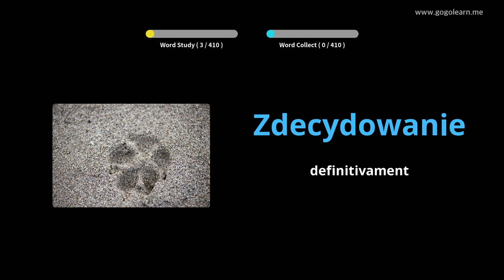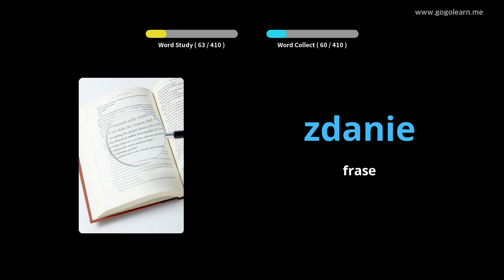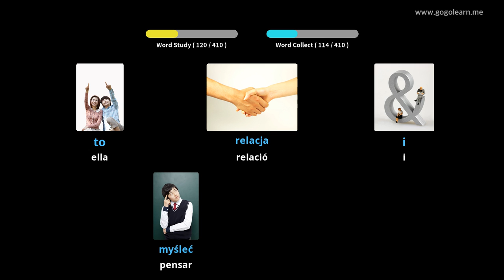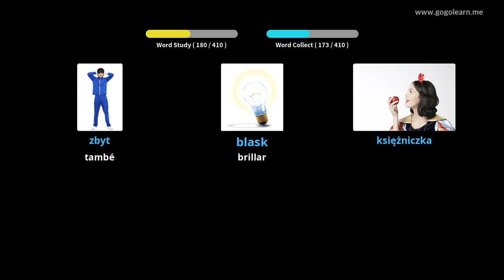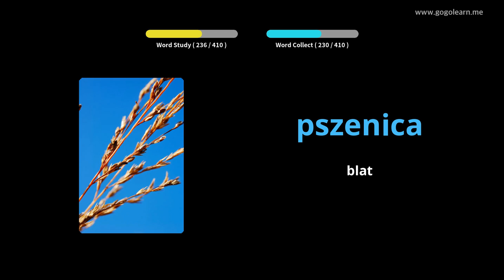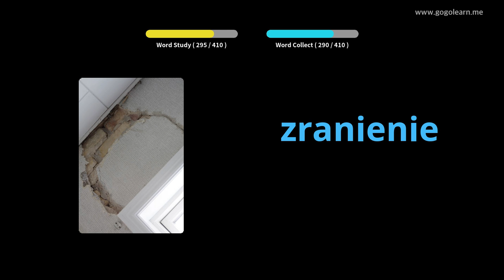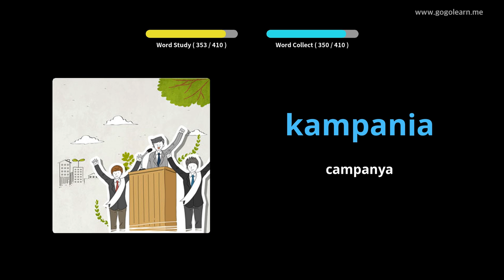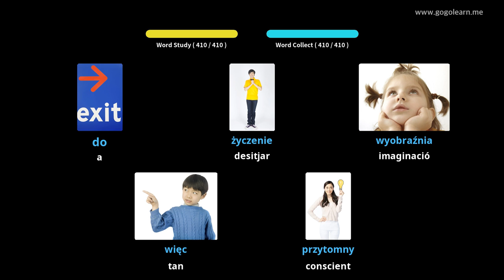Escola de vocabulari polonès 3 | Golearn